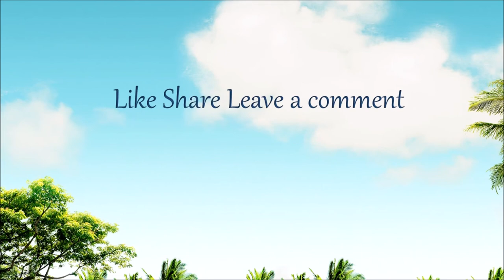Penthouse For Sale In Playa Del Carmen - Luxury Apartment - Pura Playa Condos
Giving is the new receiving
Playa del Carmen has been a worldwide reference; investors
and tourists have demonstrated this last statement for the last
20 years, but what has been the secret? What is playa´s magic
and mysticism? Simple; The Playa way of life is what everybody
wants: freedom, fun and amusement.